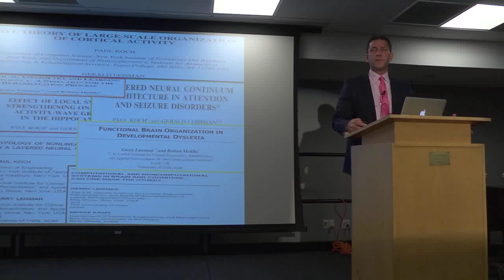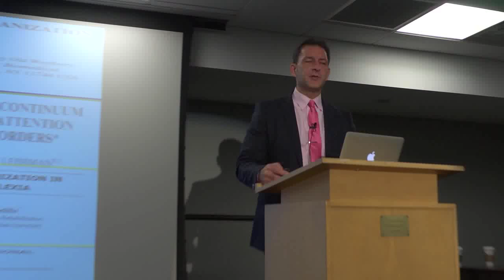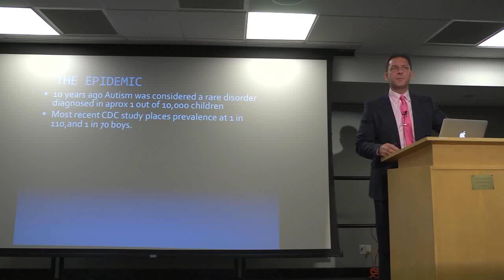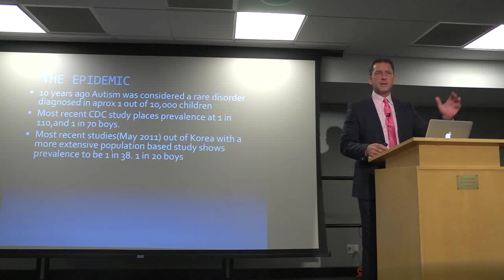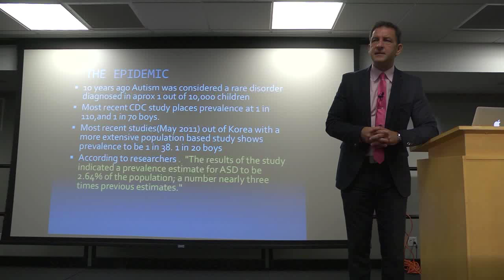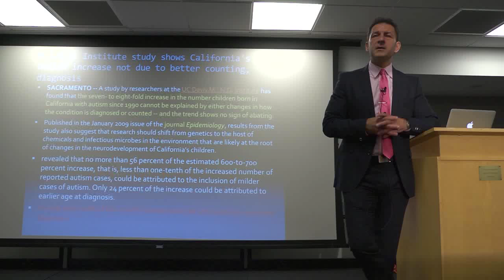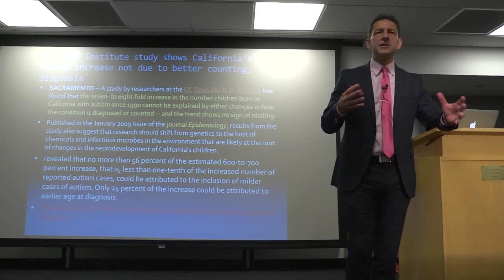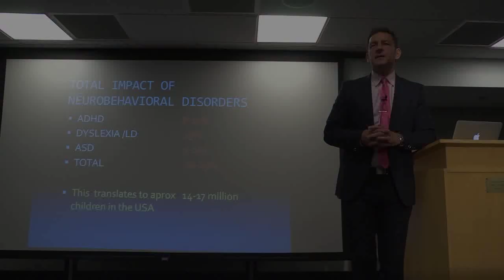Clip 1 of 9 - Neurobehavioral Disorders of Childhood - Dr Robert Melillo